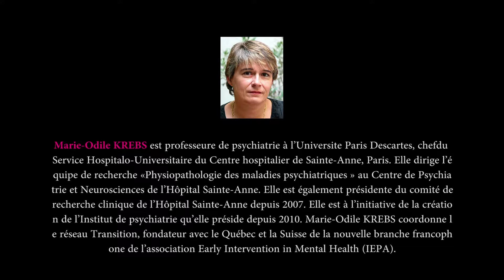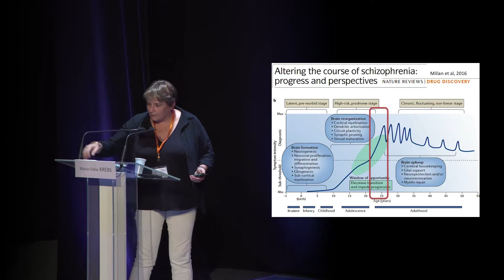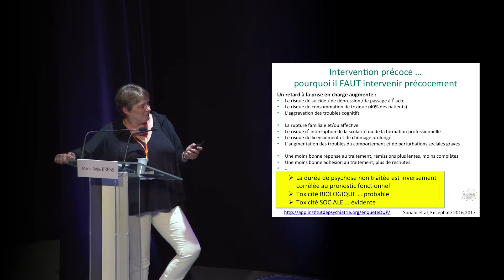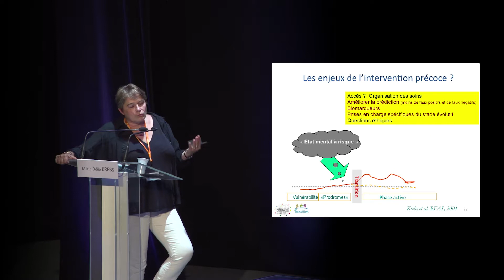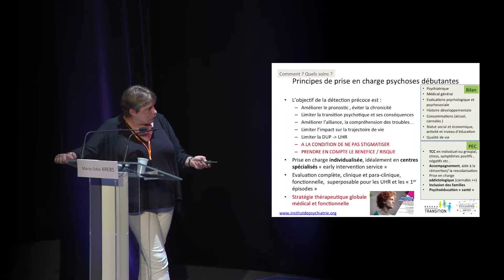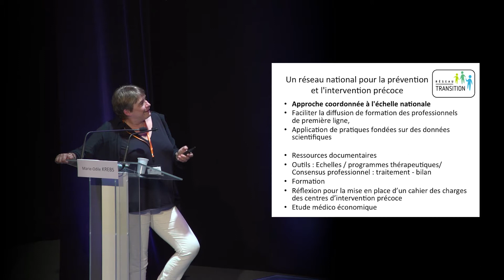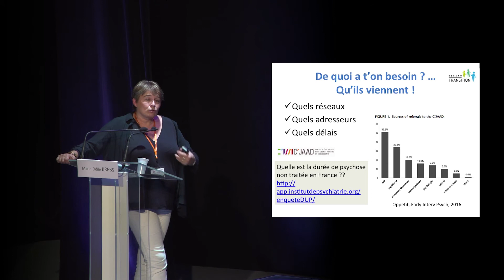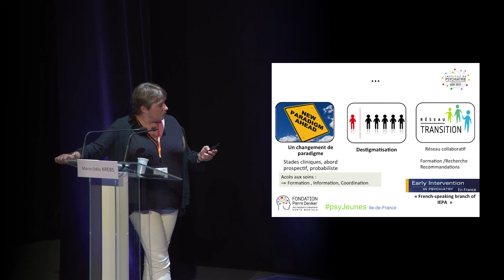Psychoses émergentes - Pr Marie-Odile Krebs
2018 ANTIBES  Les 37èmes journées de la SIP